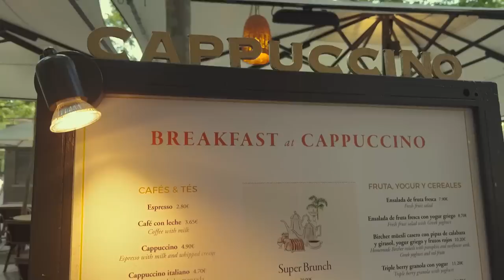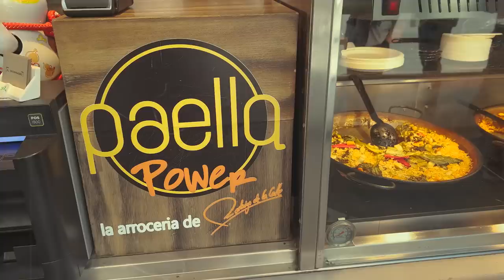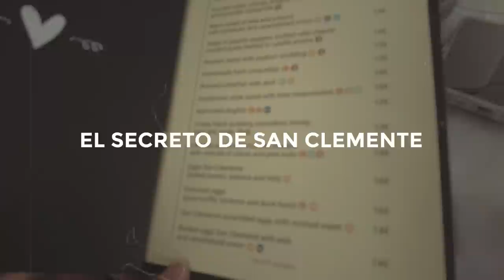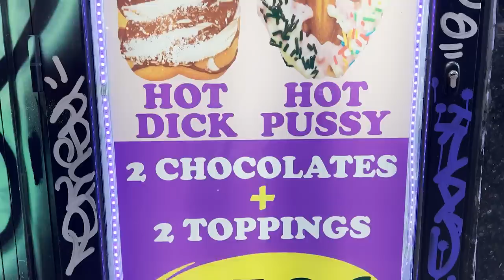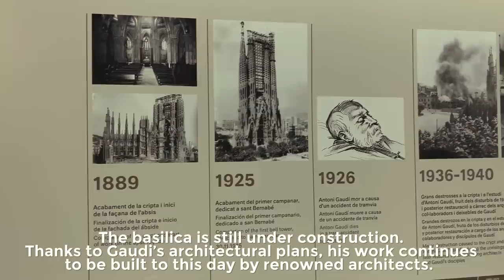The Ultimate Food Trip In España!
Join me as I go on an epicurean adventure and taste seemingly familiar dishes in the lively and colorful streets of Madrid and Barcelona.

On our food trip list are the  famous Spanish tapas, sweet and delectable churros, century-old roasted pig recipes and other culinary delights that Spain has to offer!

Buen Provecho everyone!